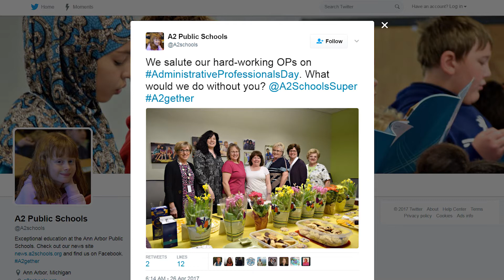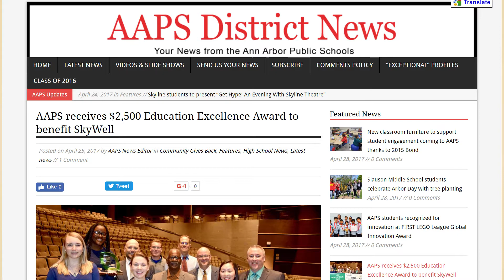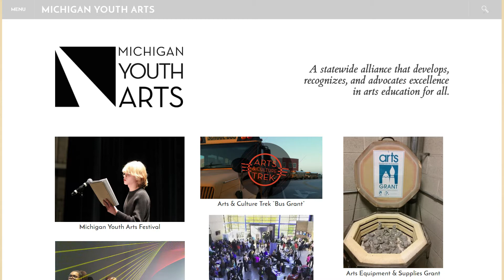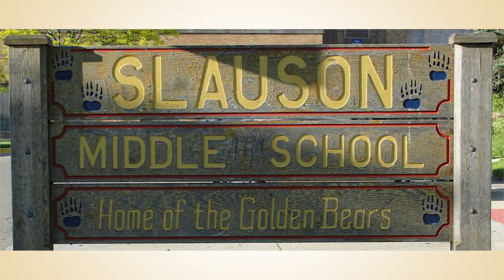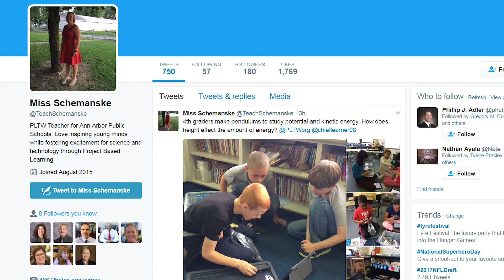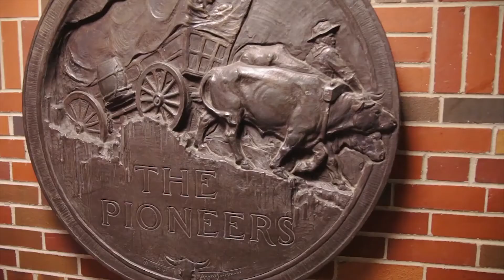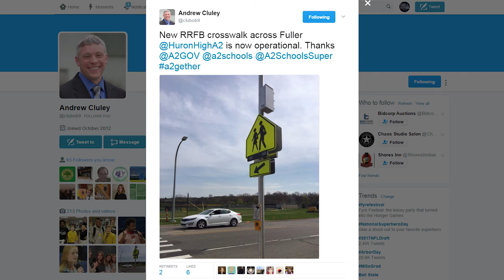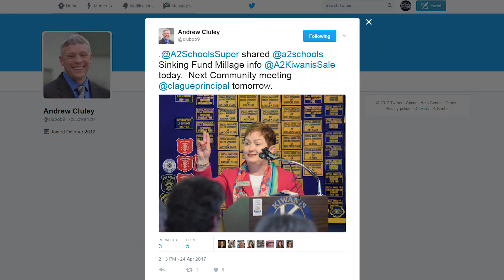Superintendent's Report to AAPS Board of Education April 26, 2017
Ann Arbor Public Schools Superintendent Dr. Jeanice Swift shares with the BOE highlights from across the district, including Administrative Professionals Day, an Education Excellence Grant being given to the SkyWell Program, the TEDxYouth@Ann Arbor held at Skyline High School, a new We Love Ann Arbor video, and information regarding the May 2 Sinking Fund Millage.